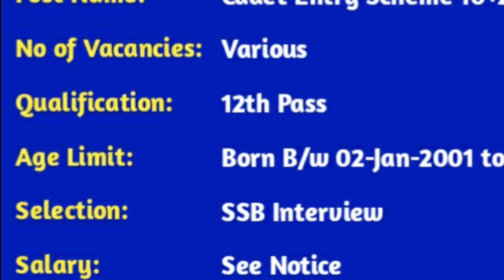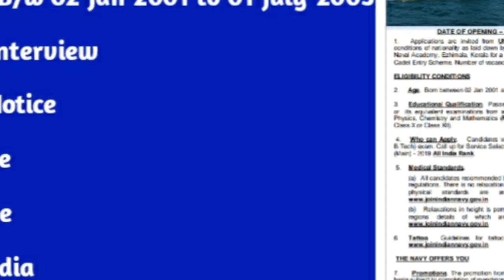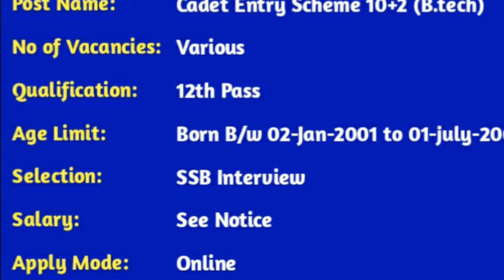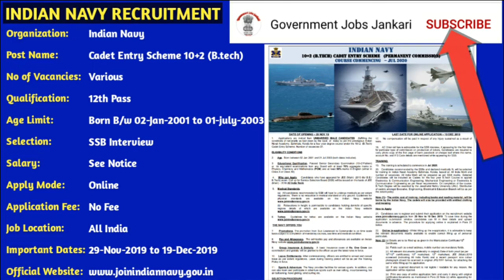INDIAN NAVY RECRUITMENT 2019 2020, 10+2 B.Tech Cadet Entry Scheme, Latest SSC Recruitment 2020 Apply